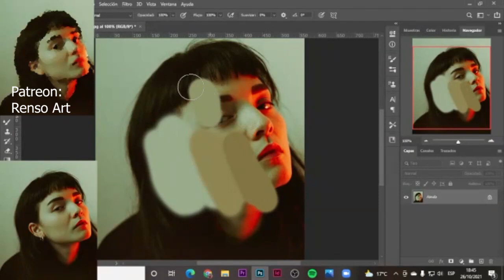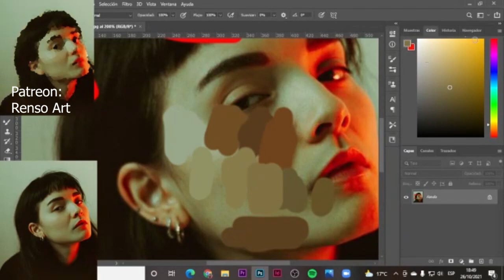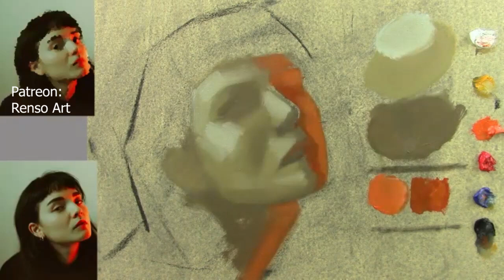Alla prima Oil painting from group class in Patreon (5 hours)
Paint along lessons on Patreon

Music in this video
Listen ad-free with YouTube Premium
Song
Maestro Tlakaelel
Artist
Jesse Gallagher
Album
Maestro Tlakaelel